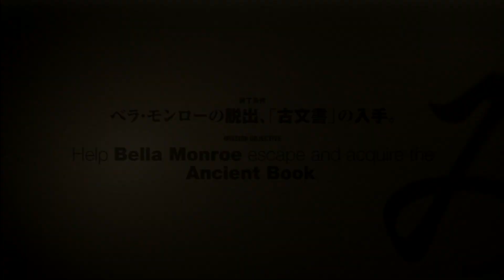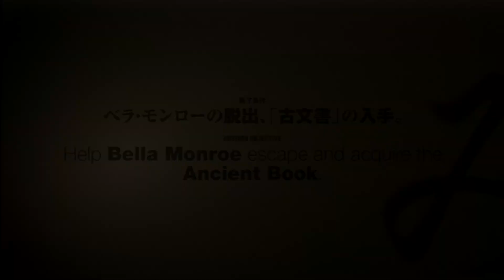Let's Play Siren: Blood Curse (#9) - Clear Head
On this episode we *had* bejeezus, but it is no longer within us.

Project Siren is comprised of several ex-Team Silent alumni. Most prominently among the Project Siren staff is Keiichiro Toyama, a major player in the development of the first 3 Silent Hill games. Toyama founded Project Siren and serves as the series director for Siren.

Siren is an obscure stealth horror franchise that began during the Playstation 2 era. Forbidden Siren and Forbidden Siren 2 were the first games to be released in the series, with Siren: Blood Curse (also known as Siren: New Translation) serving as a soft reboot of Forbidden Siren released on the PS3 with many of the gameplay additions from Forbidden Siren 2.

In October of 2015 I hosted a horror game marathon leading up to Halloween. This marathon, Halloweek, featured an hour of me experiencing Siren: Blood Curse for the first time. Even had I not known about the connection the original Silent Hill trilogy, it would have been readily apparent. Silent Hill is all over Siren's DNA in a way that you can just feel. More importantly, it elicits much of the same dread that I felt playing the original Silent Hill games for the first time. That's why I'm excited to finally do this LP!